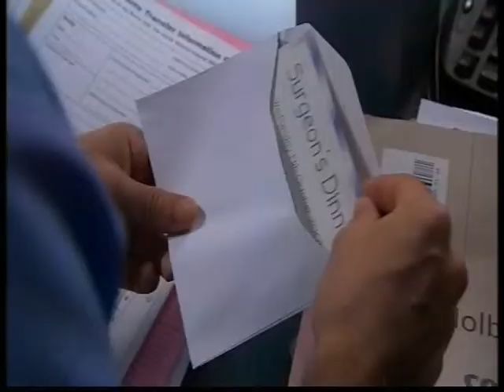Georgia Taylor - green satin blouse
From BBC TV Series Drama Casualty